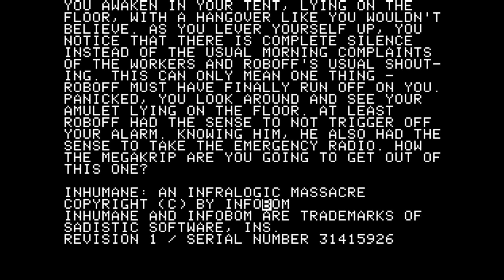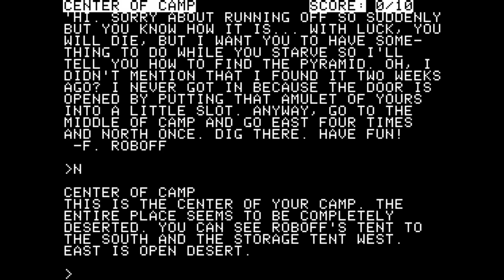[APPLEII 게임] 인휴먼(1985)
고전 애플2 게임을 해봄
Apple II Inhumane